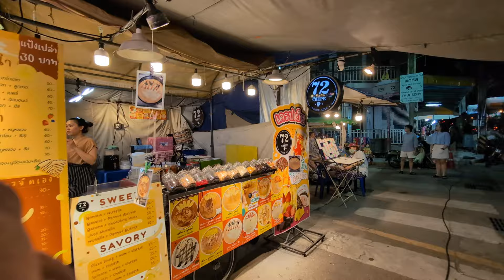Exploring Hua Hin Night Market: Delicious Food, Vibrant Atmosphere & Local Vibes!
Welcome to the vibrant Hua Hin Night Market, one of the most popular attractions in this charming coastal town! As you walk through the bustling streets, you'll be greeted by the tantalizing aromas of freshly grilled seafood, spicy Thai curries, and sweet desserts like mango sticky rice.

The market is a feast for all the senses — the sizzling sounds of woks, colorful stalls brimming with souvenirs, clothing, and handmade crafts, and the friendly chatter of locals and tourists alike.

Street food vendors line the road, offering everything from steaming bowls of pad Thai to freshly caught prawns cooked right in front of you. Don't miss the chance to try coconut ice cream served in a coconut shell or crispy Thai pancakes with a variety of toppings.

Whether you're shopping for unique gifts or simply soaking up the lively atmosphere, the Hua Hin Night Market is a must-visit spot for an unforgettable evening. Let’s explore!
Call (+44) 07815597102 WhatsApp or text.